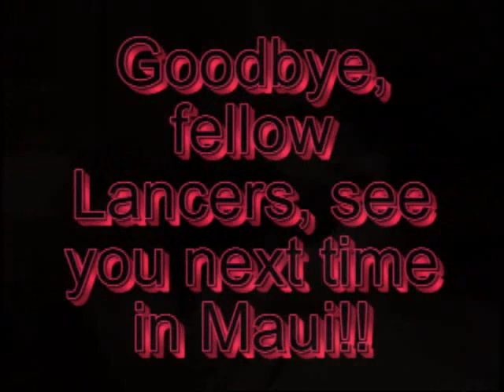Granger reunion Part 4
Granger High Class of 1969 Forty Year Reunion Part 4, Final Episode, Salt Lake City Utah, August 15, 2009.